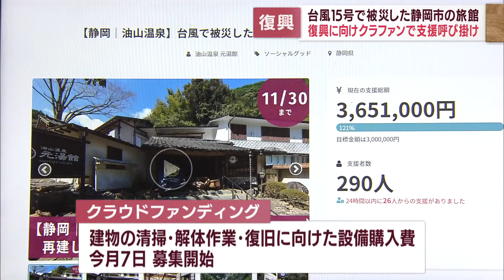土砂に埋まった老舗温泉旅館 再建に向け「今できること」 静岡市油山温泉